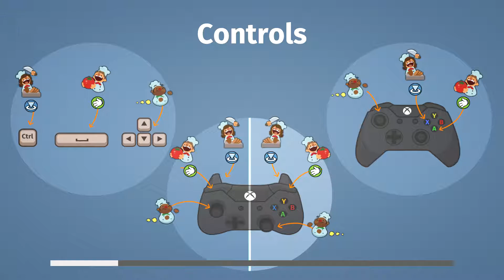Overcooked - Campaign: Level 2-3